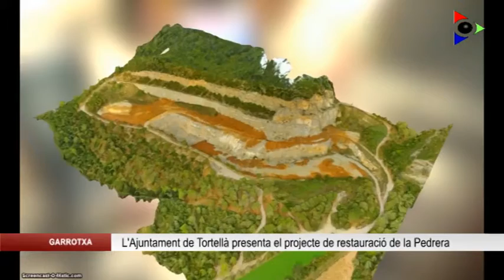L’Ajuntament de Tortellà presenta el projecte de restauració de la Pedrera dels Comuns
El projecte de restauració de la Pedrera dels Comuns va ser presentat ahir a l’Ajuntament de Tortellà enmig de la polèmica sobre si la restauració l’havia de dur a terme la mateixa empresa que va sobreexplotar l’espai.